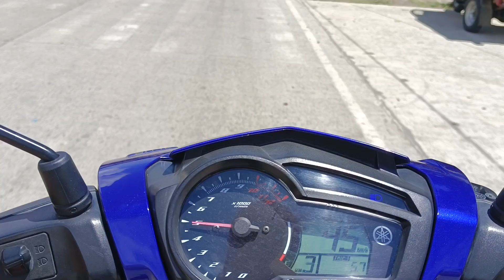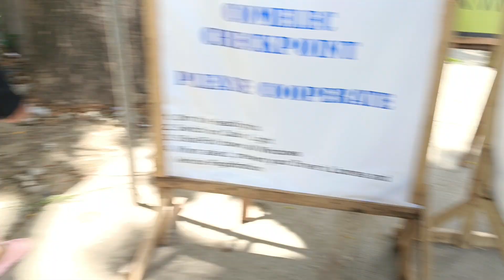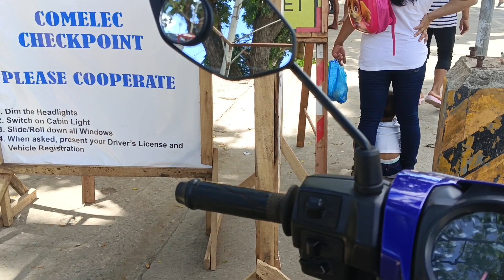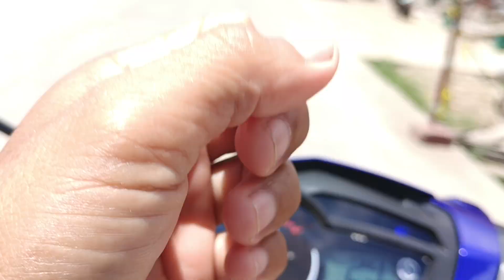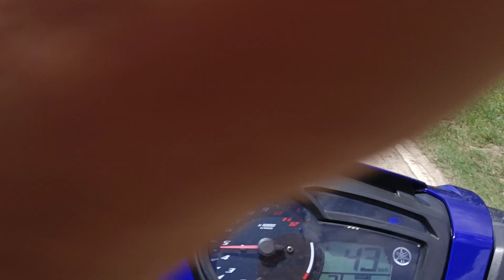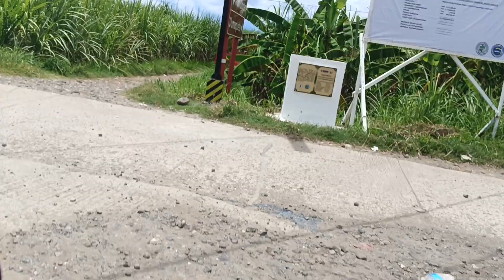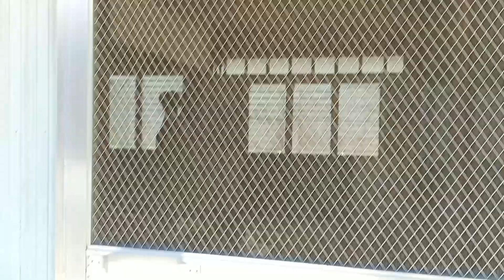palit ug sud-an (no intent for copyright infringement). POV